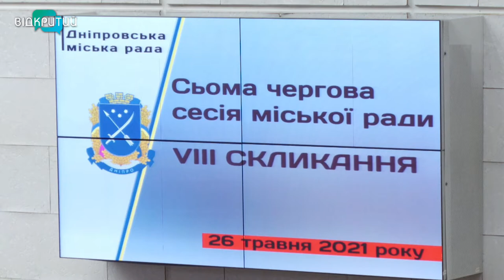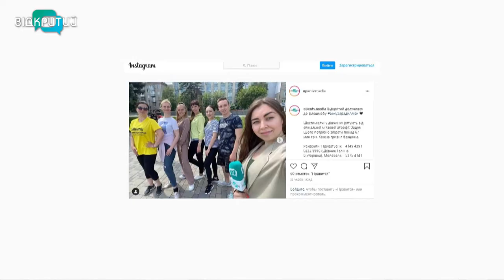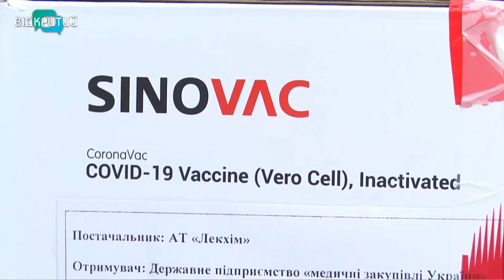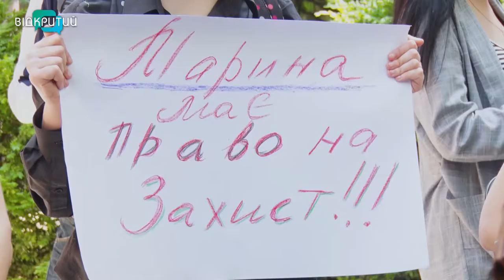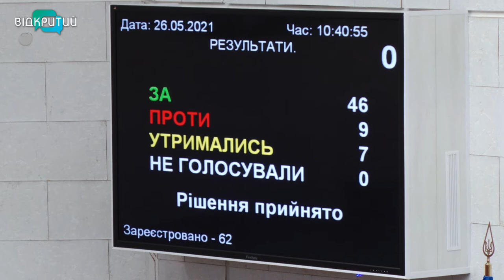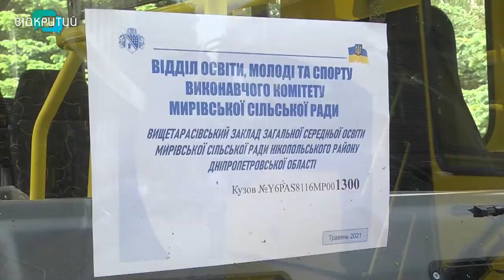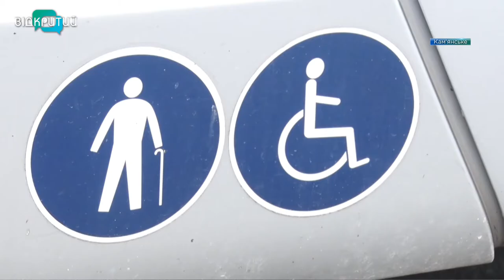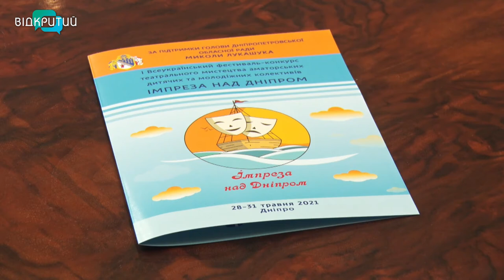Новини OPEN NEWS від 26 травня 2021 року 20:15